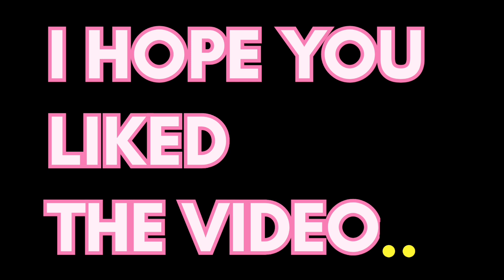3 Easiest Summer Drinks 🌞🏖️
3 Easiest Summer Drinks 🌞🏖️

summer drinks
summer drink recipes
virgin mojito
mojito recipe
mojito drink
Lemon mojito
best mojito recipe
virgin mojito recipe
Mojito recipe
watermelon mojito recipe
how to make watermelon mojito
Watermelon mojito
mint mojito recipe
mint mojito at home
Mint mojito
shikanji recipe
shikanji masala
how to make shikanji
Shikanji kaise banate hain
nimbu shikanji recipe
Shikanji masala powder recipe ruk